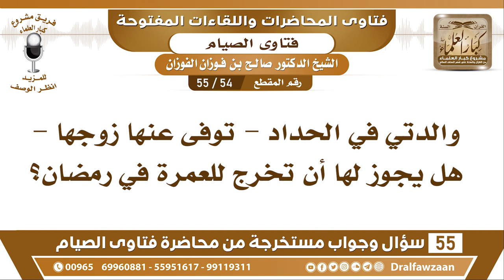54 - 55 والدتي في الحداد هل يجوز لها أن تخرج للعمرة في رمضان؟ - الشيخ صالح الفوزان